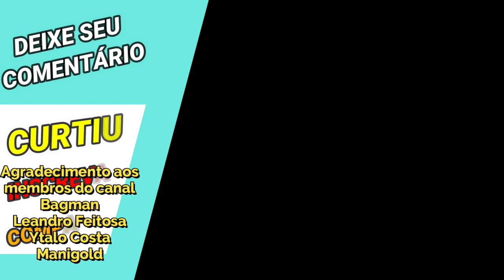Combo Hyoga Dourado com Kanon de Gêmeos - Saint Seiya Awakening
Confira estratégia de jogada utilizando a sinergia de Hyoga de Cisne Dourado com Kanon de Gêmeos em saint seiya awakening.